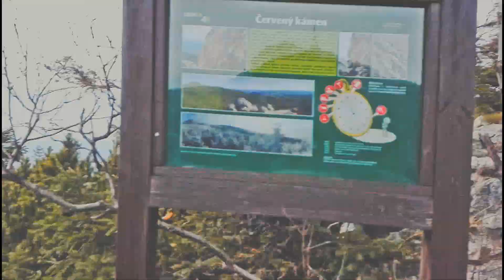Červené skály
Skalní masiv